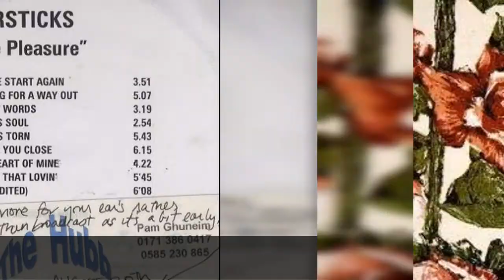The Best Tindersticks Albums Of All Time 💚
List of the best Tindersticks albums, including pictures of the album coverartwork. Tindersticks are a UK band of multi-instrumentalists with a very talented cabaret-style singer named Stuart Staples, and are known for their moody, nocturnal, slow sound and feel. They got their start in the Nineties and have continued releasing music sporadically ever since.This Tindersticks discography is ranked from best to worst, so the top Tindersticks albums can be found at the top of the list. To make it easy for you, we haven't included Tindersticks singles, EPs, or individual soundtracks, so everything you see here should only be studio albums. If you think the greatest Tindersticks album isn't high enough on the list, then be sure to vote for it so it receives the credit it deserves. Make sure you don't just vote for critically acclaimed albums; if you have a favorite Tindersticks album, then vote it up, even if it's not necessarily the most popular of their CDs.If you want to know, "What is the Best Tindersticks album of all time?" or "What are the top Tindersticks albums?" then this list will answer your questions. This list includes Curtains, Tindersticks [II] and more. more
0:00 - Intro
0:00:08 - Claire Denis Film Scores 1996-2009
0:00:18 - Across Six Leap Years
0:00:25 - Can Our Love...
0:00:32 - The Something Rain
0:00:39 - Simple Pleasure
0:00:46 - Curtains
0:00:53 - Tindersticks [II]
0:01:00 - Tindersticks